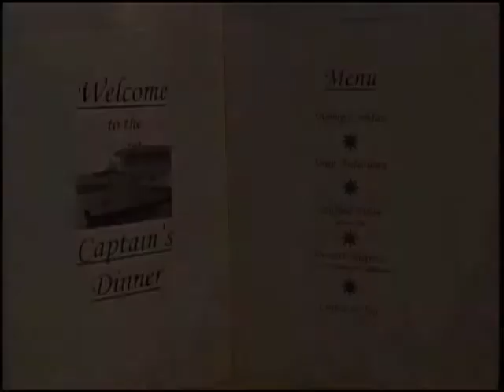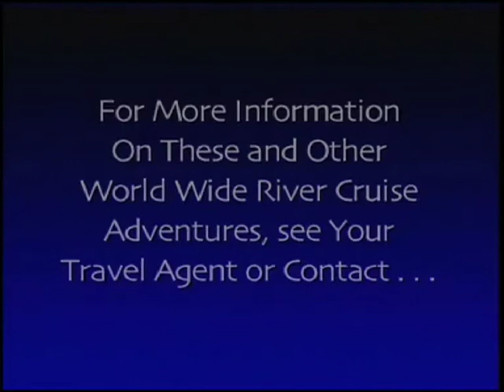Danube River Cruise Travel Video - European Cruise Vacation